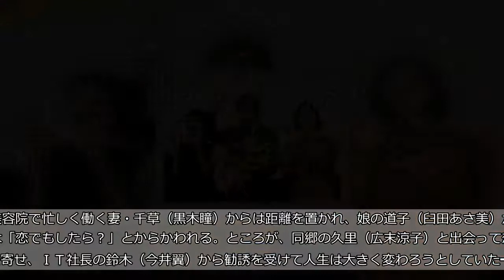舘ひろし、終わらない秘訣は「女好き。犬も猫も雌しか見ない」…主演映画「終わった人」初日あいさつ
俳優・舘ひろし（６８）が９日、東京・丸の内ＴＯＥＩで行われた主演映画「終わった人」（中田秀夫監督）の初日舞台あいさつに出席した。  　出世コースから外れ、子会社で定年を迎えた男の第２の人生の哀歓を描いたロマンティックコメディ。役柄とは裏腹に今も現役バリバリ感を放つ舘は「終わらない秘訣」を問われると「日々、何をしているかと言いますと…女好き。いつも女の人を見ています。犬も猫も雌しか見ないくらいだと…終わらない」とジョークをかましつつ「何かやるべきことを見つけると、終わらないということでしょう。定年は人生の通過点。定年から新しいことが始まります」と年齢層高めの客席にエールを送った。  　妻役の黒木瞳（５７）は、“終わらない美貌”について「いちばん気をつけているのはカカトです。向田邦子さん原作の『阿修羅のごとく』という映画に出た時に『カカトには女をやめることが出る』というシーンがあって、気をつけるようにしています」と語りつつ、客席の男性たちに「元気じゃないとね。心も体も元気に、前を向いて歩いていってください」と呼び掛けた。  　主人公が思いを寄せる女性を演じている広末涼子（３７）は、アイドル時代と変わらない透明感のある笑顔を見せつつ「黒木さんの腕は鍛えすぎてムキュッともしてないし、たるんでもいない。努力しないでこんな腕であるわけがないので、お２人の年齢になるまでにリサーチしたいです」と謙遜していた。  　◆「終わった人」　東大卒のエリート銀行員・田代壮介（舘ひろし）は出世コースを外れ、出向した子会社で定年の日を迎えた。美容院で忙しく働く妻・千草（黒木瞳）からは距離を置かれ、娘の道子（臼田あさ美）からは「恋でもしたら？」とからかわれる。ところが、同郷の久里（広末涼子）と出会って想いを寄せ、ＩＴ社長の鈴木（今井翼）から勧誘を受けて人生は大きく変わろうとしていた―。内館牧子氏のロングセラー同名小説を映画化。１２５分。
舘ひろし、終わらない秘訣は「女好き犬も猫も雌しか見ない」…主演映画「終わった人」初日あいさつ